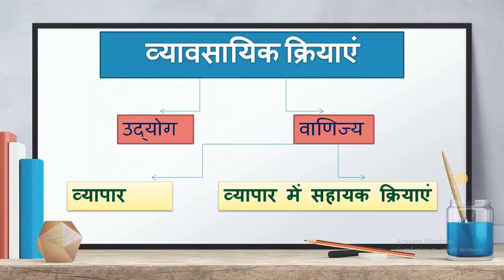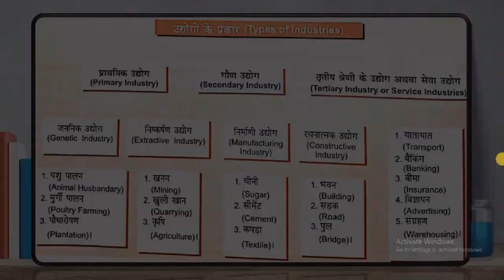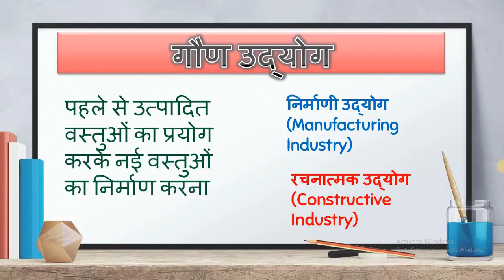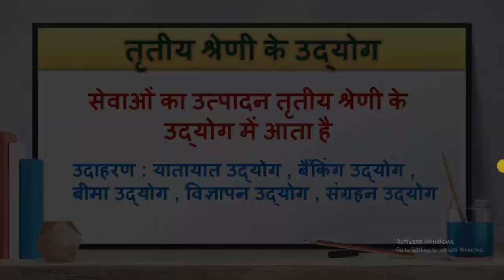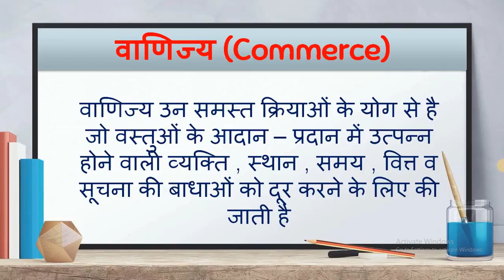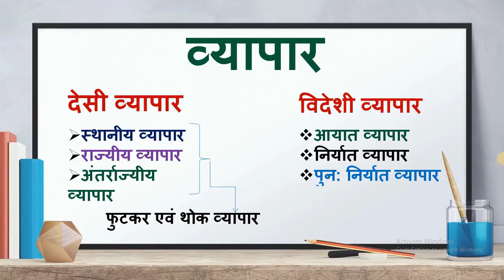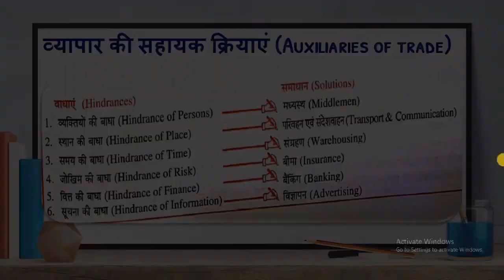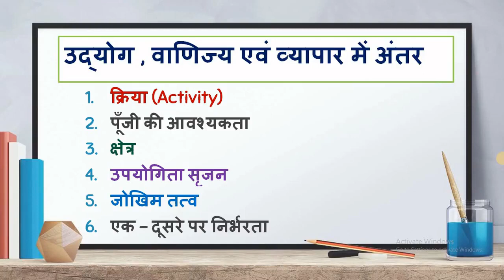Clasification of Business Activity व्यावसायिक क्रियाओं का वर्गीकरण Business Studies Class XI